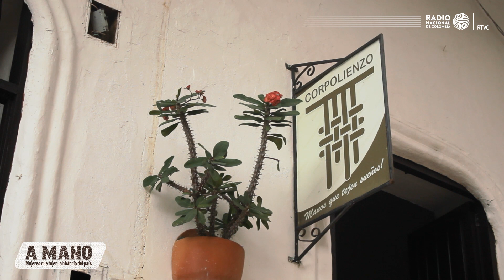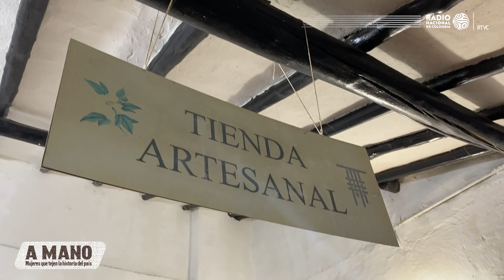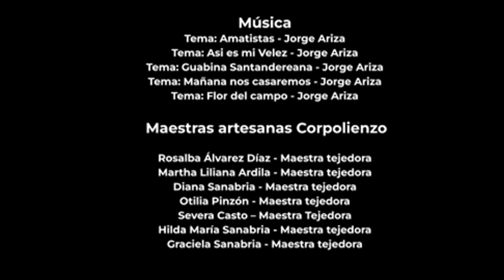Mujeres tejedoras de Charalá, Santander: resiliencia y tradición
EspecialesRadioNacional 🪡🧶 En el corazón de Charalá, Santander, las mujeres de Corpolienzo, a través de todo el proceso del hilado del algodón, mantienen una cadena de valor fundamental para el sostenimiento de familias y para el empoderamiento de las mujeres en el territorio desde el patrimonio, la tradición y la soberanía cultural 👩🤲